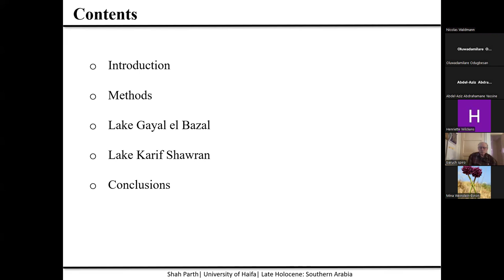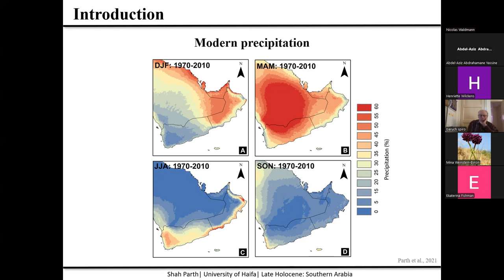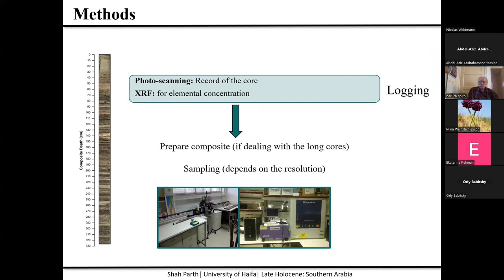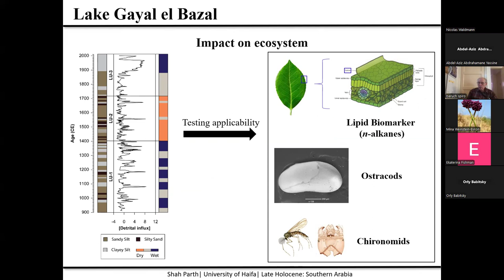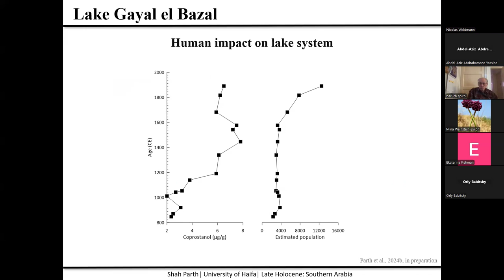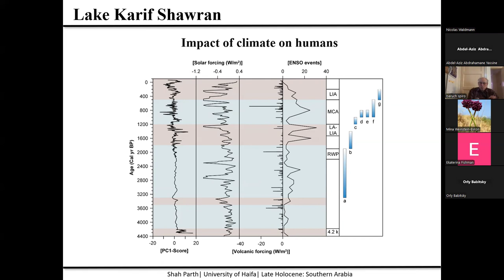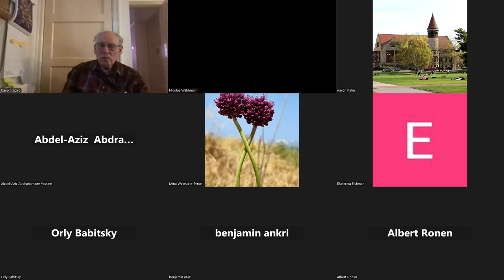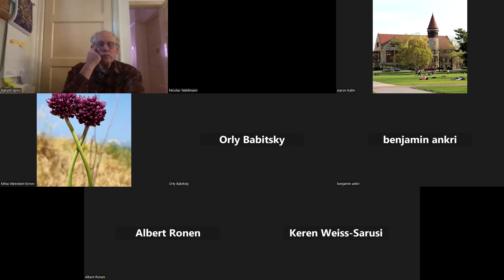DMG23S17 - Marine Geosciences Seminar - Dr Parth Shah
Late Holocene climate reconstruction from the southern Arabia: A tale of monsoons, humans, and lakes

Dr Parth Shah - Department of Marine Geosciences, University of Haifa (PhD thesis defense)

3/6/2024